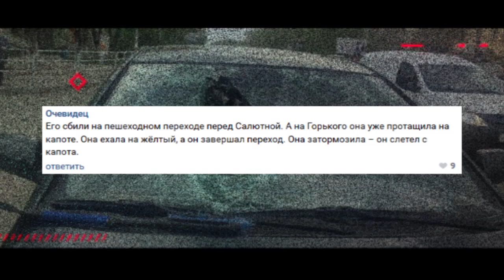Жуткое ДТП в Тракторозаводском районе